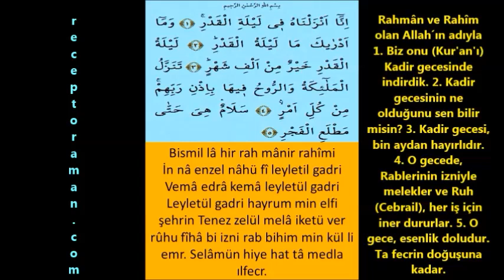Kadir Suresi ayet ayet durarak ve durmadan tek nefeste okuma örneği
Yeni öğrenen ve ezberleyenler için Kadir suresi durarak ve tek nefeste okuma örneği

* YouTube kanalımızda ücretsiz tecvitli mahreçli namaz sureleri dersleri veriyoruz. Sırasıyla kısa namaz sureleri ayet ayet ve tek nefeste nasıl okunur eğitim videoları burada

* Ücretsiz dini eğitim veren bir you tuber olarak binlerce kişiye kısa namaz sureleri ve namaz dualarını tecvitli  doğru okunuşuyla öğrettik ezberlettik hamdolsun. Arapça yazılışı ve okunuşunun yanında türkçe okunuşunu, türkçe anlam ve meallerini de öğrettik. Bunun yanında ingilizce anlamlarını da unutmadık. You tube kanalımızın binlerce takipçisi bu metotla asırların hafızlık tecrübesi olan parça tekrar ezberleme metoduyla bilgisayarlarından ve cep telefonlarından takip ederek kolayca ezberledi. Bu çalışmalarımızda namaz dualarının ve kısa namaz surelerinin orjinal Arapça yazılış ve okunuşlarını görsel ve yazılı olarak gösterdik ve aslına uygun seslendirdik tecvitli ve kıraatli olarak okuduk. Bu vesileyle hiç planda yokkken you tube kanalımızda milyonlarca tıklanmaya ve izlenmeye ulaştık. Türkiye ve dünyada ilk ve tek olan ücretsiz kuran çalışmaları ve kuran öğreniyorum videoları ve görselleri hazırladık. En kolay okunuşlu bilgisayar hatlı kuran ile de kuran öğrenmeyi kolaylaştırdık. Kuran dinle oku takip et kolayca öğren ezberle mukabele yap ve hatim indirdir sloganıyla yola çıktık. Hepimizin yolu açık olsun.

* Yine binlerce kişiye Kuran-ı Kerimi tecvitli bir şekilde doğru okunuşuyla öğrettik. Bilgisayar hatlı ve en kolay okunan kuran hattıyla yazısıyla bilgisayarlardan tabletlerden ve hatta cep telefonlarından bile kolayca hatim etme ve mukabele okuma takip etme dinleme ile hatim yapma imkanı sağladık. İlk defa kuran öğrenenler için hazırlamış olduğumuz dünyada ve Türkiyede ilk ve tek olan kelime kelime kuran okuma ders tekniğiyle de bu alanda you tubeda bir çığır açtık hamdolsun. En yavaş kuran okuyuş şekliyle de you tube kanalımızı takip edenlere güzel bir kuran ziyafeti ve kuran dinletisi sunmaya çalıştık. Diyanet İşleri Başkanlığı Kuran Portalına çok teşekkür ederiz.

* Ayrıca 7den 70e herkesin rahatça öğrenebilmesi için, yurtdışındaki türkçesi zayıf olan öğrencilerin bile rahatça ezberleyebilmesi için 32 farz nelerdir onları hazırladık. 32 farz kolayca ezberlensin ve akılda daha kalıcı olsun diye imanın şartını, islamın şartını, guslün farzı, abdestin farzı, teyemmümün farzı ve namazın içindeki ve dışındaki farzlarını şarkı ve şiir formunda düzenledik. Bu çalışmalara Allahın zati sfatları ve subuti sıfatlarını öğrenme ve kolayca ezberletmek için de eğitim videoları ve çalışmalarını da ilave ettik ki bu çalışma da neredeyse Türkiye ve dünyada ilk özelliğini taşımaktadır.

Bütün bu çalışmalara ek olarak aslına ve usulüne uygun ezan Kadirıl okunur müezzinlik Kadirıl yapılır bunlarla da ilgili eğitim videoları hazırladık, çalışma ve görsel materyaller hazırladık. Bu videolarda ezan ve kamet cümlelerinin orjinal Arapça yazılış ve okuşlarını gösterdik ve usulüne uygun olarak okuyup seslendirdik. Daha kolay ezberlensin diyerek hem türkçe okunuş ve anlammlarını yazdık hem de birden fazla tekrarlamak suretiyle yeni ezberleyecek olanlara ciddi kolaylıklar sağladık. İlgili çalışmalarımııza ulaşmak için aşağıdaki linki tıklayabilirsiniz: